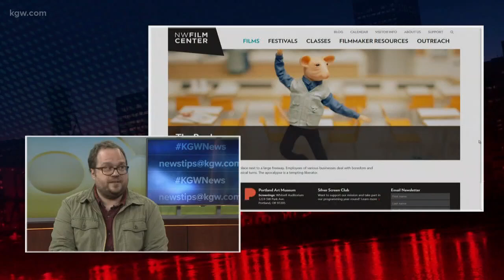Must see movies at the Portland International Film Festival